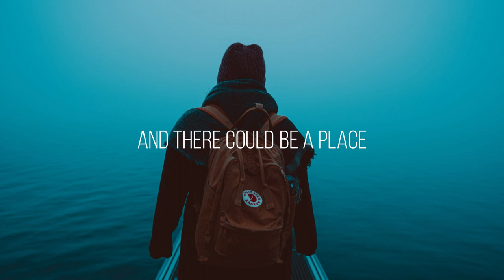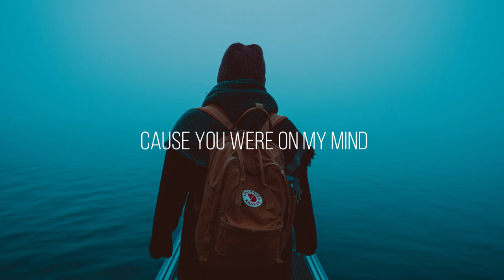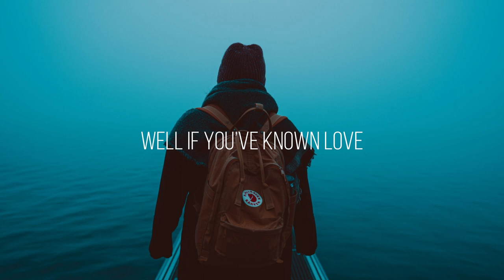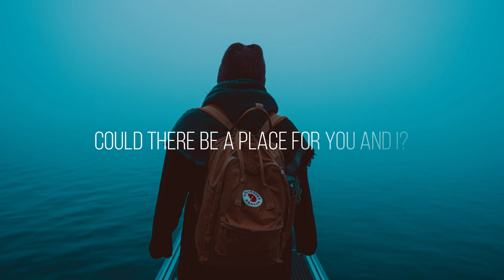Roo Panes - There's A Place (Lyrics)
- Lyrics -
Another life , another time
Could there be a place for you and I?
Abandon reason, adopt the rhyme
And there could be a place for us to find
There could be a place

I flew home like a springtide swallow
I left the cape of good hope behind
Towards your eyes, so full of paradise
I missed the flight cos you were on my mind

You had to know, yeah you had to know
That you’re worth more than you ever noticed
That there’s less glory in a rising sun
Than in the day your life begun

But what can we do? Where can we go from here?
Always so far, always so near
Who cast the spell Of our fair weather hell,
The sweet hellos, the fair farewells?

Well no one knows where the wind may blow
I’ve never been a man for another’s shadows
But sometimes I drive by the place you live
Just hoping I might catch you in the windows

Well if you’ve known love, then maybe you’ve known pain
It’s here comes the sun and then the bloody rain!
And though there’s nothing, nothing to forgive
If we could find the grace, there could be a place

Photo by 🇨🇭 Claudio Schwarz | @purzlbaum on Unsplash